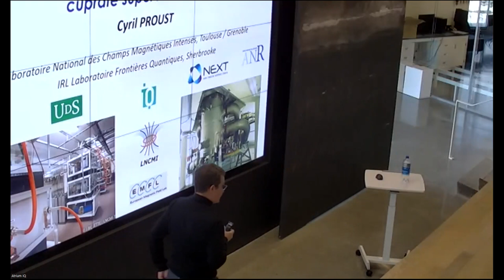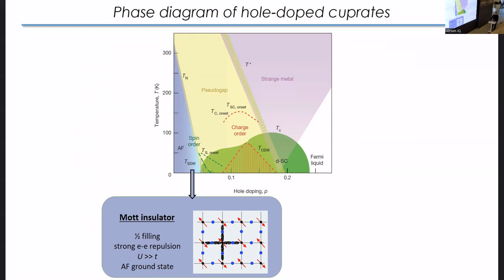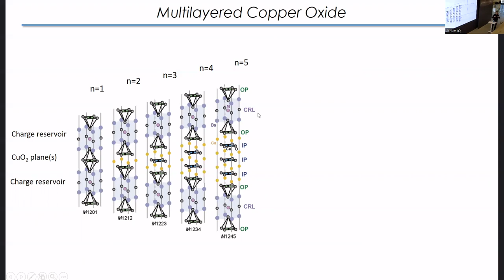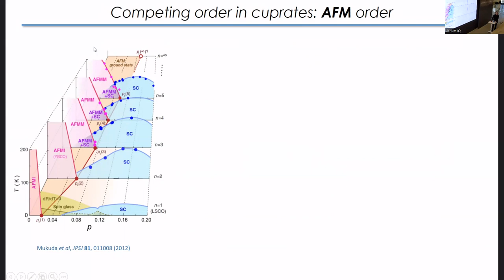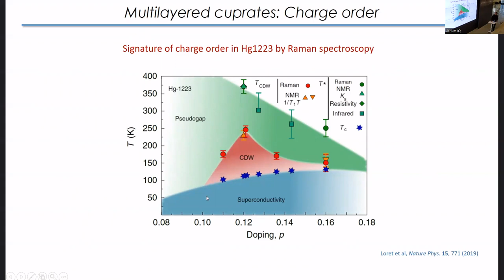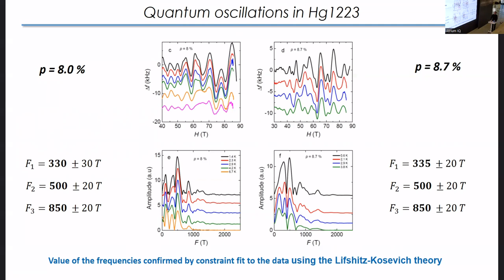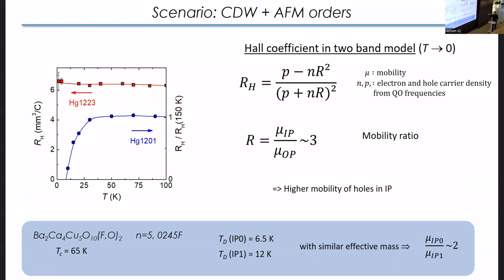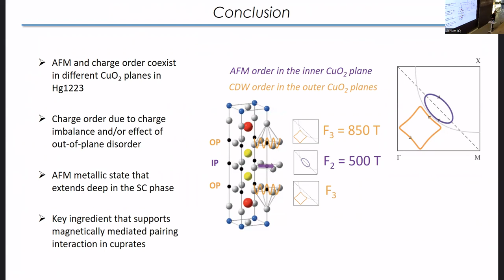Engineering competing orders in multilayered cuprate superconductors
The interplay between superconductivity and competing orders in multi-layered cuprates can shed light on the nature of the superconducting pairing. Here, we report on the coexistence of antiferromagnetic and charge orders in different CuO2 planes in a tri-layer cuprate, pointing to a magnetically-mediated mechanism.